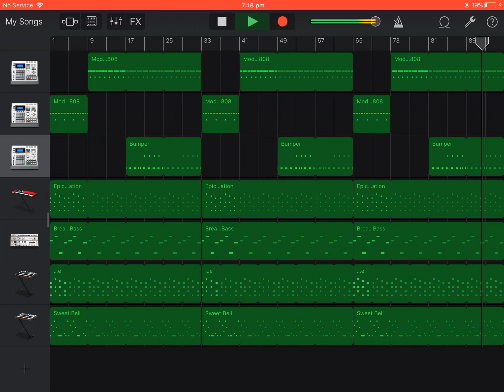XXX Tentacion Type Beat - Lost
I’m gonna drop a type beat for XXX Tentacion X Ski Mask the Slump God
Try to do a freestyle to one of my beats
They are free to use
Shout out to Lil’ Boy, and go check out his channel, he has some really good music, and some even better stuff coming out soon